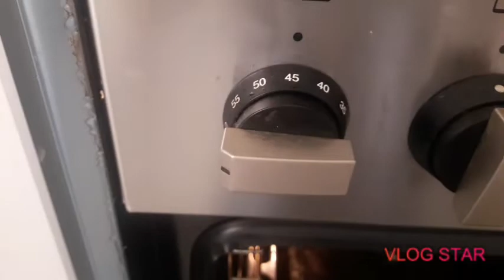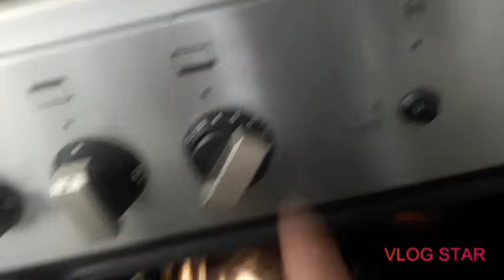Paano gumawa ng apple chocolate cake